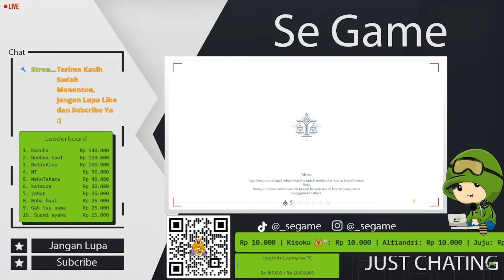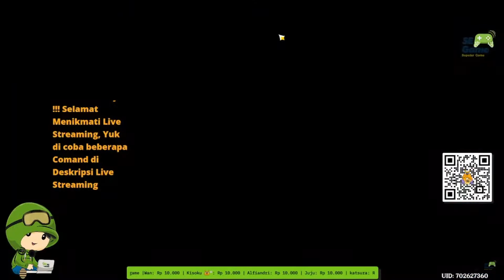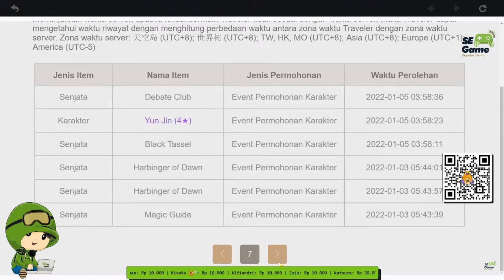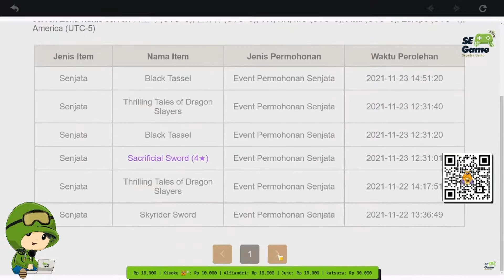Genshin Impact - Gacha Yae Miko + Weapon Melawan Rate Off ...!!!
[Donasi]:
Support Donasi untuk Perkembangan Channel ini

Saweria
Gopay/Ovo/Dana: